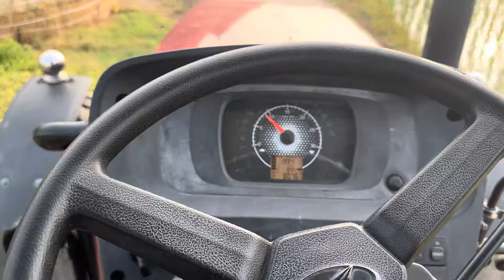ਵੱਟਾਂ ਬਣਾਤੀਆ 🚧 GT ROAD // ਲੇਬਰ ਪਰੇਸ਼ਾਨ // ਪਨੀਰੀ ਬੱਚ ਗਈ 🌾🌾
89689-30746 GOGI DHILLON